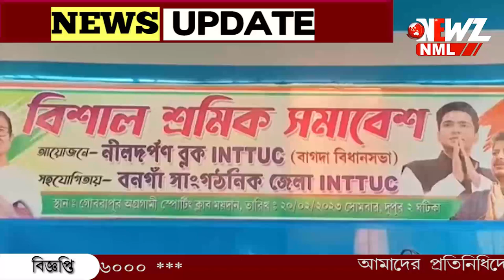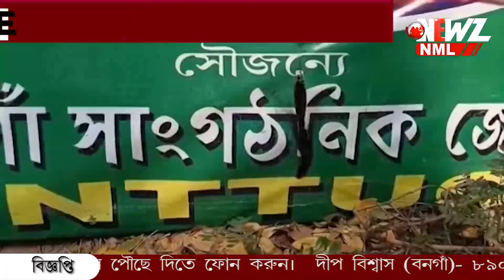বনগাঁ শ্রমিক সংগঠনের সমাবেশের আগে মমতা বন্দ্যোপাধ্যায়ের ছবি নষ্টের অভিযোগ।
বনগাঁ শ্রমিক সংগঠনের সমাবেশের আগে মমতা বন্দ্যোপাধ্যায়ের ছবি নষ্টের অভিযোগ। ঘটনায় বিজেপির বিরুদ্ধে অভিযোগ তৃণমূলের। অভিযোগ অস্বীকার বিজেপির। ঘটনায় রাজনৈতিক চাঞ্চল্য।